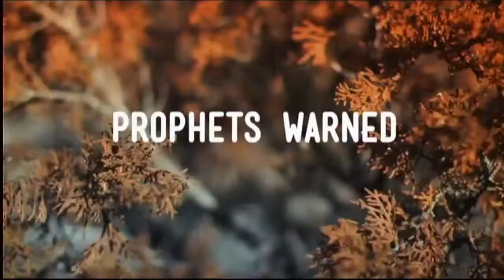Prepare the Way - Week 1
Join us as Pastor Hector shares THREE results of what happens when we meet God personally, continuing our 52 week study through the Bible.